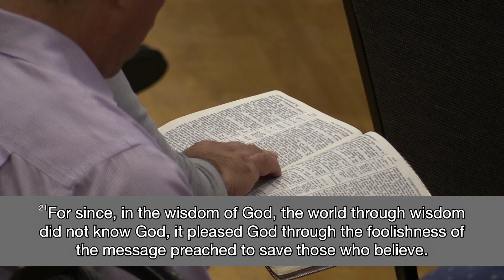Wholistic Biblical Revival Part 1- Pastor Buster Swoopes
Preached at the Crowley Seventh-day Adventist Church as part of a 4 part revival series.